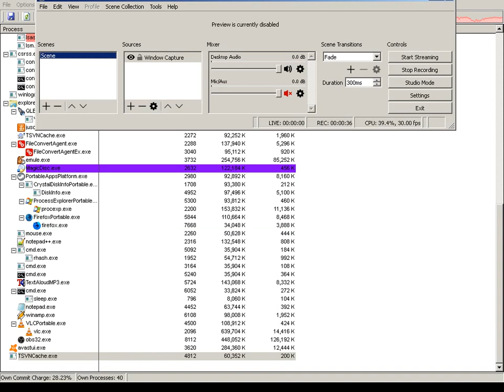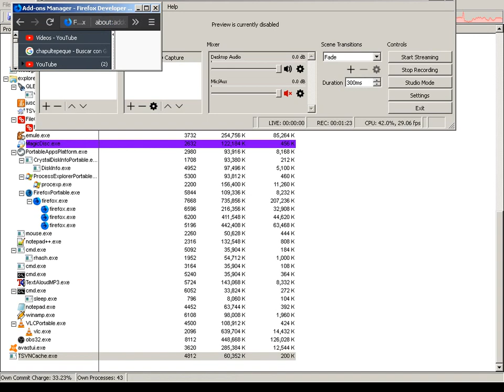2017-09-20 -- Firefox 57 -- Enable Legacy Extensions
We use Firefox Developer Edition, which is more capable than the standard orange-colored Firefox.

For about:config:
Add or modify the following settings:

extensions.legacy.enabled=true
xpinstall.signatures.required=false

xpinstall.whitelist.required=false

extensions.allow-non-mpc-extensions=true

nglayout.debug.disable_xul_cache=true